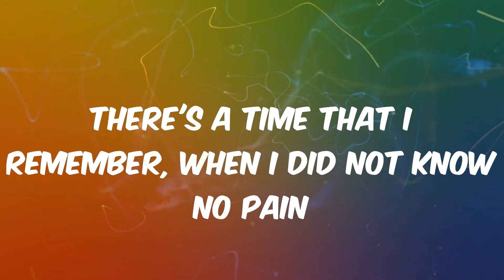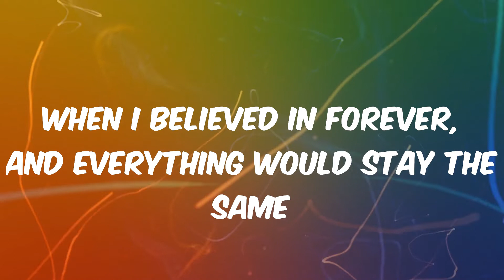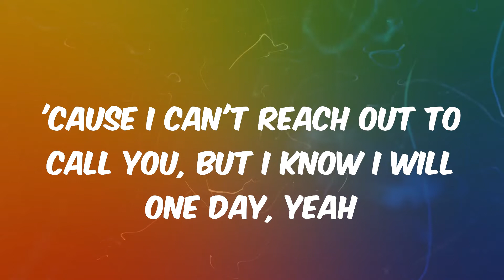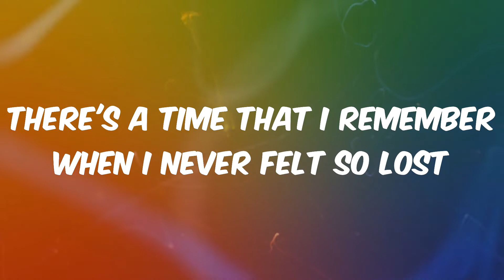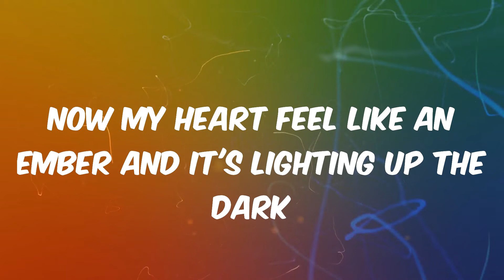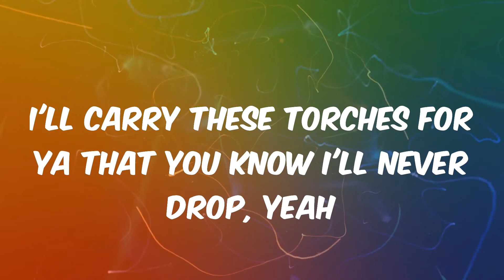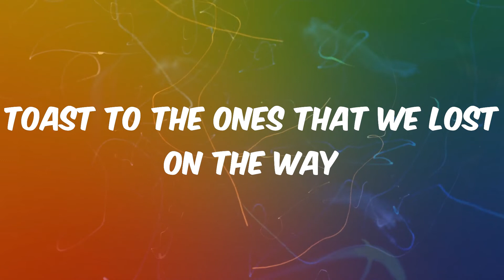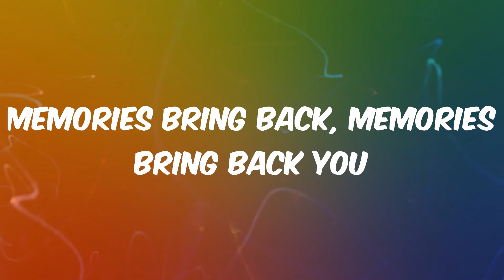Memories - Maroon 5 (Lyrics)